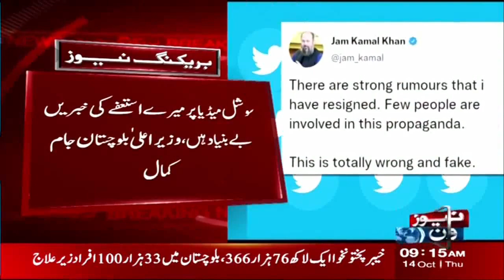Jam Kamal Khan Nay Apnay Estifay Ki Khabron Ko Mangharat Qarar Dediya